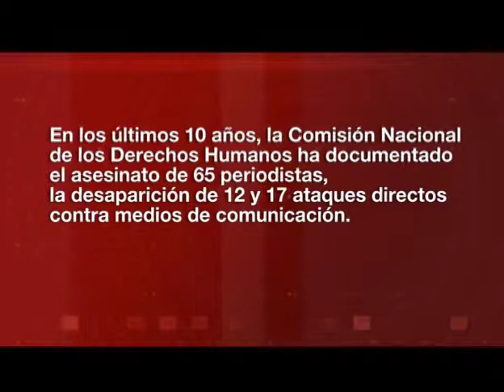Agresión a Periodistas Parte 3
"Lic. Porfirio Muñoz Ledo" "Bitácora Mexicana" canal 34
*Ana Lilia Pérez
Periodista de la revista Contralínea
*Ramón Alberto Garza
Director de Reporte Índigo
*Brisa Maya Solís
Directora Ejecutiva del Centro nacional de Comunicación Social
Cencos Transmisión:
17/octubre/2010